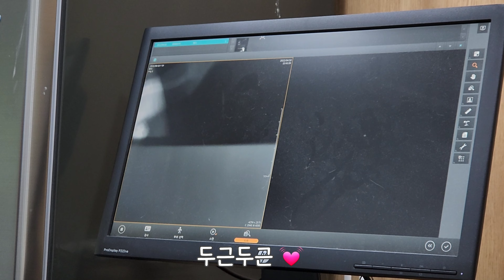[유기견 입양 브이로그] 아기 체다는 악마견이었다?!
4개월(?) 아기 체다가 청소년기를 맞았어요 :)

3자눈썹이 생기고, 많이 달라진 얼굴에
사고뭉치 말썽꾸러기 체다

사랑스러운 체다의 청소년기 일상🥰